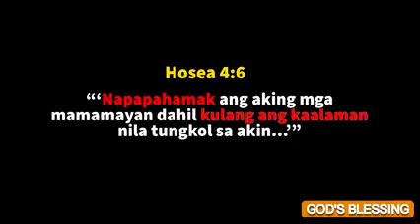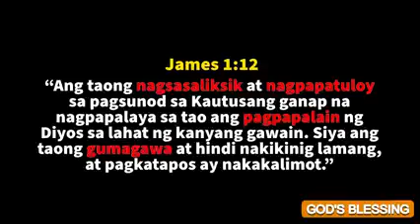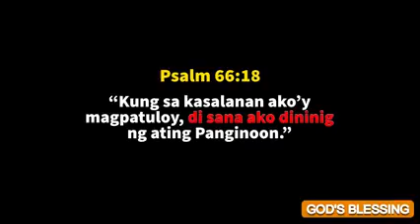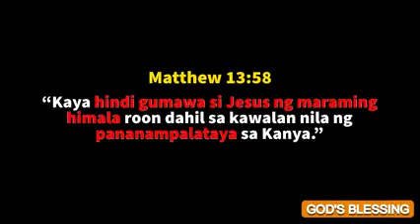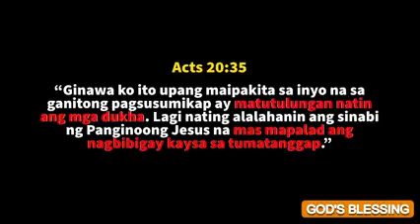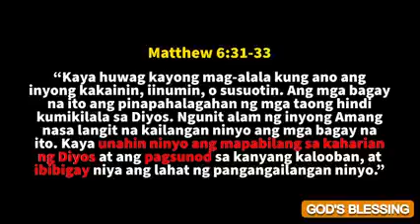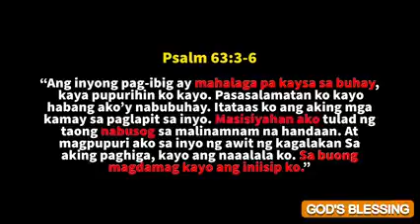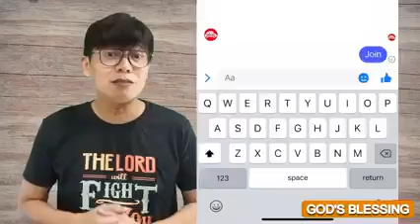Anung Hadlang ng Blessings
bakit lumalayo sayo?